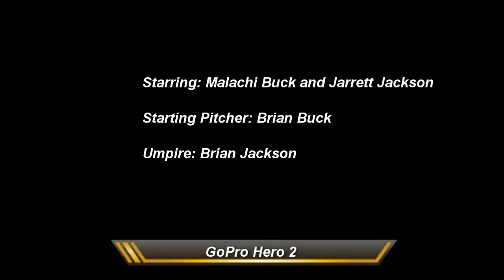Batting Practice at O'Malley Gardens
Daddy daycare at O'malley Gardens with the Buck's and Jackson's.

Please, do not send scholarships or gifts. The boys are not NCAA eligible yet.